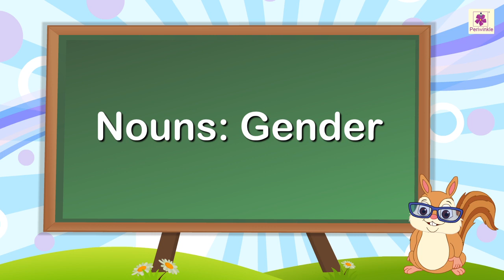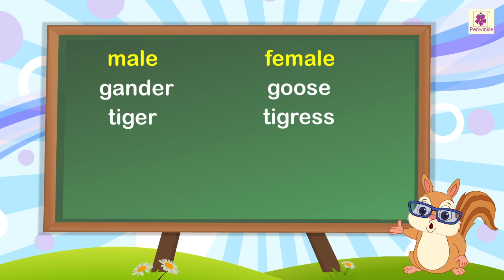Nouns: Gender | English Grammar & Composition Grade 2 | Periwinkle